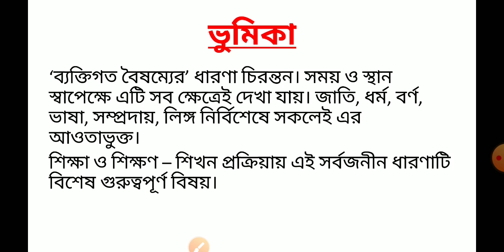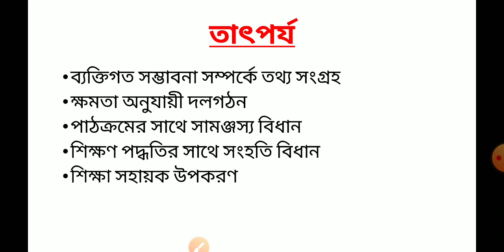WEST BENGAL PRIMARY 2022/CTET 2022 CDP ব্যক্তিগত বৈষম্য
wbtet2022 ctet2 022#Individual Differences
In this video I have discussed about Child Development and Pedagogy topic ব্যক্তিগত বৈষম্য
Individual Differences